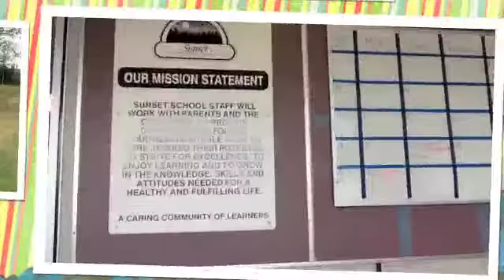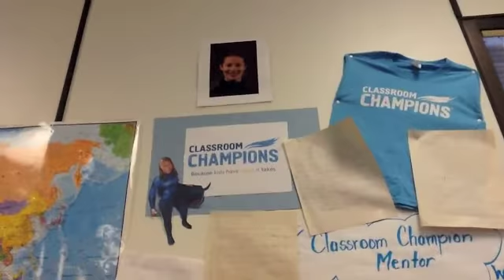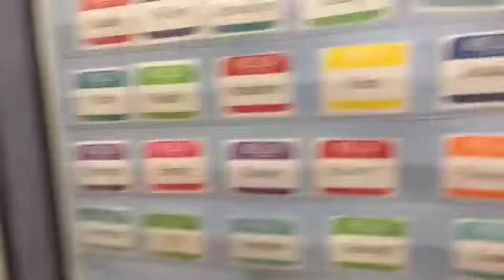Sunset Classroom Champions Tour